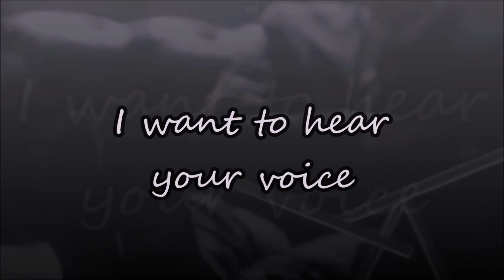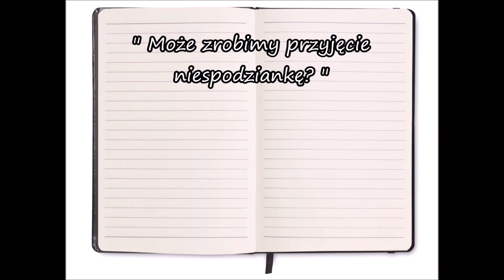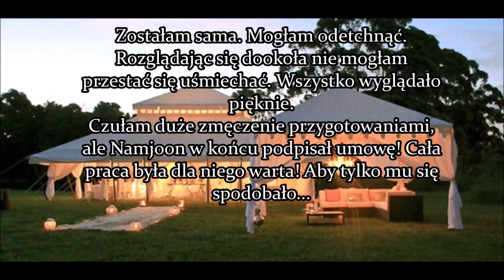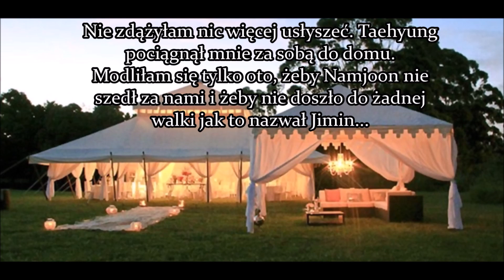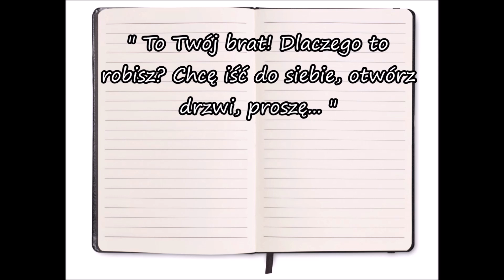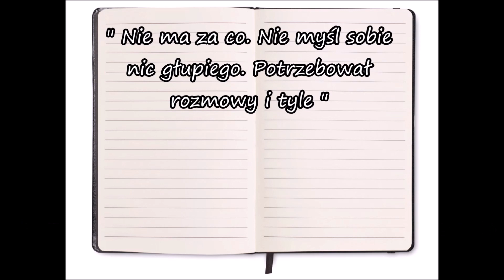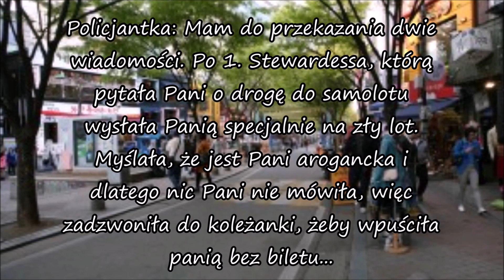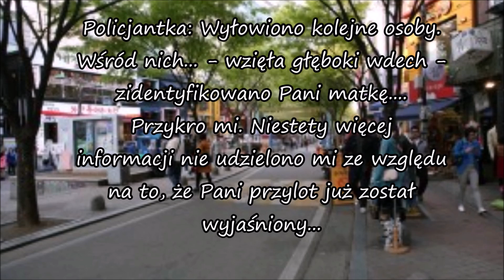RM/Namjoon - I want to hear your voice, cz 10 || BTS Imagine PL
Jeszcze 11 osób i będzie nas tu 300! Oczywiście, jeśli licząc tylko subskrypcje! *_*
Dzisiejszy odcinek jak i następne dwa albo trzy zostały stworzone w ciągu jednej nocy, gdy miałam MEGA wenę i MEGA wszystko zaplanowane co, jak, gdzie, dlaczego, po co i w jaki sposób. Dlatego też mogą pojawić się pewne błędy nawet w imionach i baaaardzo proszę... wybaczcie mi to...

~~ Wasza Ali X